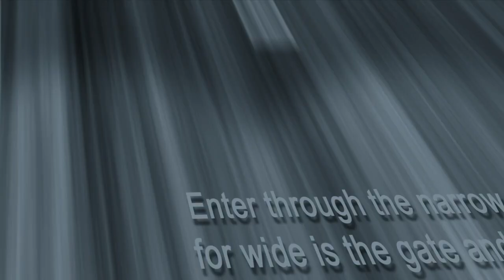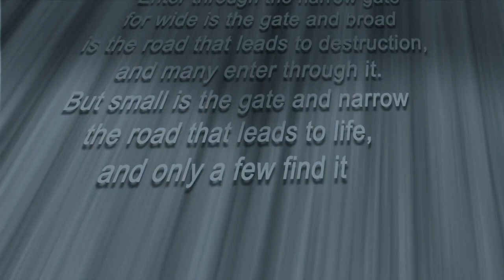Gateway to Life September 22, 2023